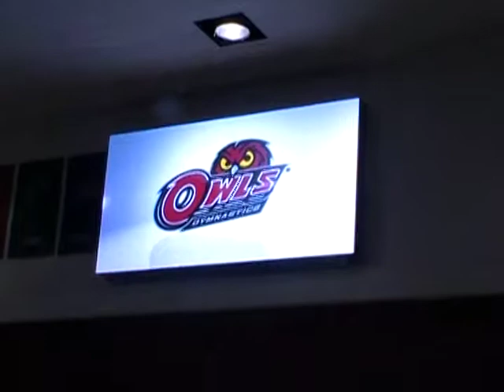TUG vs Ursinus